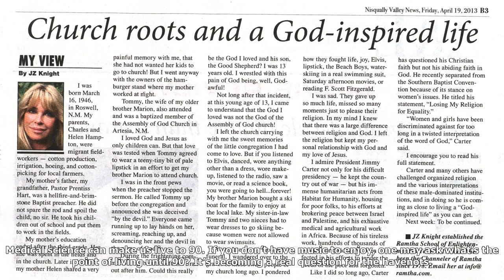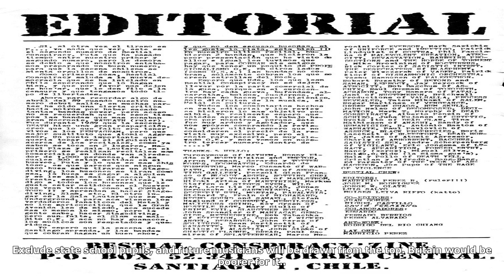The guardian view on musical education: it needs social harmony | editorial